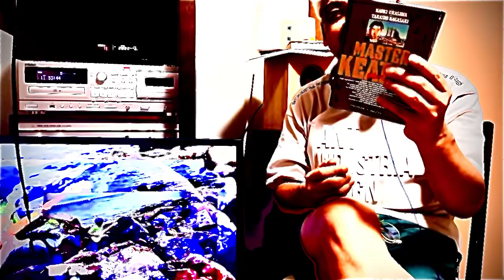スライ山本/リメンバーパールハーバー〜 P.K.O⁉️五十六爺さん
動体視力が悪いのでTVゲームは苦手でやらない(2)もちろんゲイセックスもしない井田高成がゲイなのは俺に関係ない

remember pearl harbor〜
USA CRACKERS fooling by bloody bloody moneys to OUR grandpa .
grandpa just fooling USA CRACKERS for biz fuelly.

JUST FUN at all.

HE honestly hope ISRAEL to HELL .
JUST GOIN' to HELL BOYS.

CRACKERS gonna be front line.
to be death and  PTSD‼️

SO MATCH GROOVE theory〜
laugh at loud.
then you find pitiful CRACKERS use money for expensive stupid university.

to be stupid brains.
【文句があるならいつでも俺達と彼女達の仲間たちから集団訴訟の対象として最高裁判所の法廷に立て】
 例えば
【横須賀海上自衛隊の留守宅の住民の生活把握業務は
営内者　課　宿舎　駐屯の自衛官の通常業務内容】
【フリーメイソン関連の有色人種虐殺軍需産業ビジネスマン】
【日本国自由民主党員】
【アメリカ合衆国共和党とドナルド トランプ】
【各国のローカルナショナリズムテリトリーに便乗した毛ジラミビジネスマン】
【稲川会系暴力団関係者】
【住吉会系暴力団関係者】
【山口組系の各分派の暴力団関係者】
【イタリアンマフィア】
【ロシア帝国】
【世界各国の宗教団体に寄生して甘い汁吸いたかっただけのアホ男女】
【自分勝手なビジネスがうまくいかない理由を他人のせいにしたがるわがままな人種差別主義者や他人に反省、懺悔、強要して厚かましく金銭的な要求や圧力をかける人非人ども】

ソイツらは【誠実な心を失っていない】

【弓道部】【さそり】たちにどのくらいの批判対象になったとしても
私【山本知樹】という

日本国神奈川県横須賀市の安浦町の大和不動産の紹介による【中澤借家】在住の人間への苦情申し立てがありましたら
遺憾無く【神奈川県横須賀市安浦の大和不動産のウィッグのよく似合う不動産業者】の窓口に申し立てください。

私の個人情報は
【大和不動産】(ヤマトふどうさん)と発音します。
と
【中澤借家関係者各位】
【docomoショップ横須賀中央店】
【オーディオ水谷】(神奈川県横須賀市池上)
周辺の関係者が把握しております。
【それ以外の思わせぶりな山本知樹以外の名前に対しての批判はその名前の人物への批判として扱います】
【厚かましくなりすまして曖昧な表現で人間たちの魂を弄んで自分勝手な要求が通らない腹いせによる嫌がらせ行為をしたらどんな批判対象になってもオランダハーグ条約司法裁判所の最高裁判所の最高裁法廷で明確なご説明をお願いします。】

心に命じてご発言よろしくお願い致します。

【世界各国の色魔とソイツら犠牲者を利用して金銭的な欲求のみ満たしたいアホども】

へ明確に申し上げておきます。

リメンバーパールハーバー〜 アメリカ合衆国の貧乏小作人どもを血祭りにあげてやるfuckin'pitiful CRACKERS.五十六爺さん